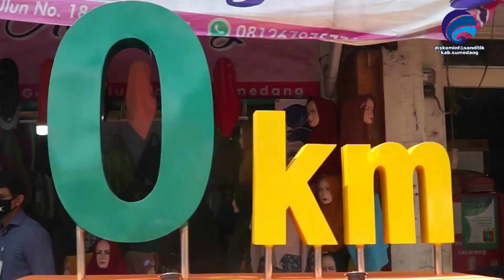Bupati Sumedang Dony Ahmad Munir Resmikan Tugu 0 Km Sumedang